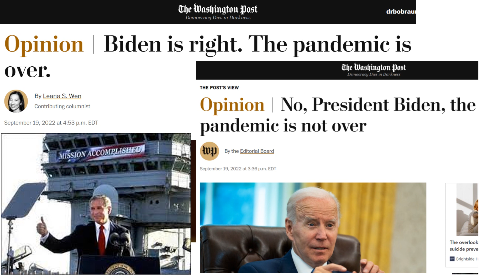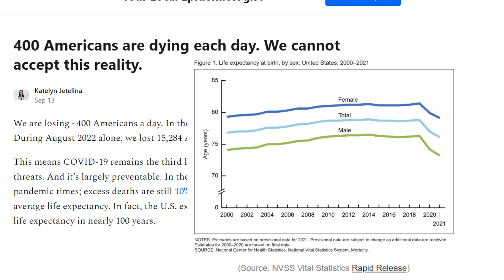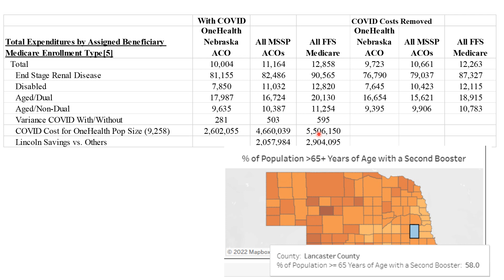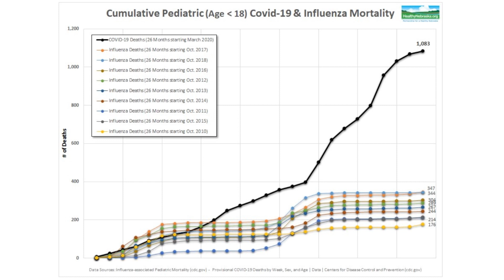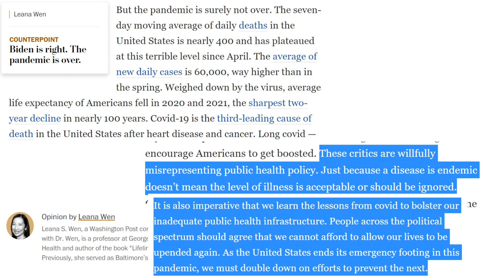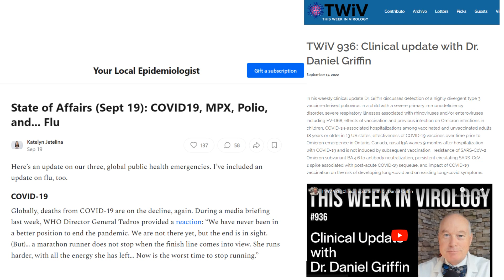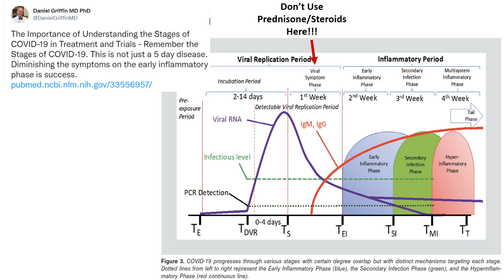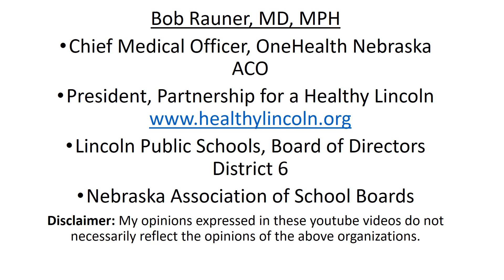2022 Sept 21 Community Coronavirus Update #116 Recording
Resources and  Articles:
• CNBC Sep 14 Dr. Ashish Jha Get Your COVID Booster by Halloween
• WaPo Opinion Lena Wen, MD “Biden is Right. The Pandemic Is Over”